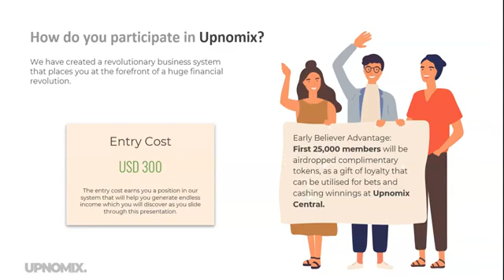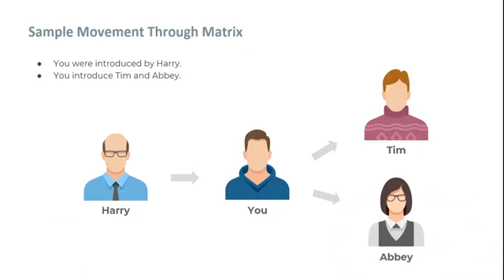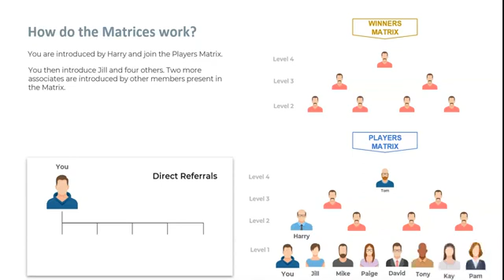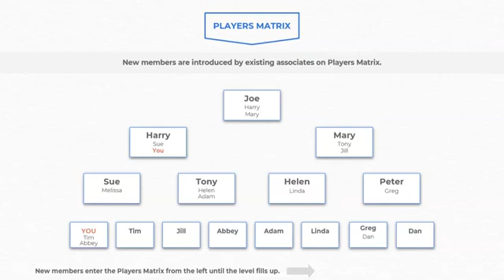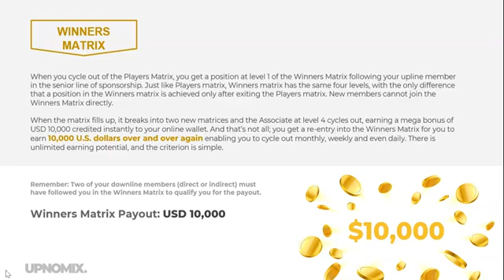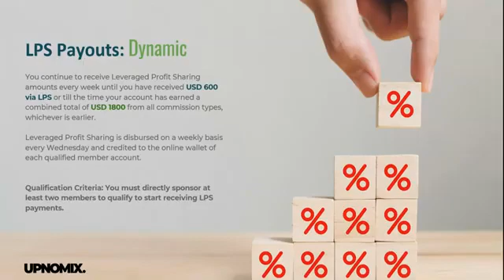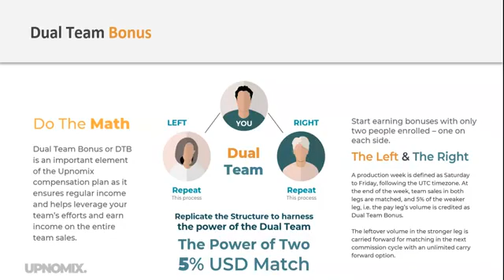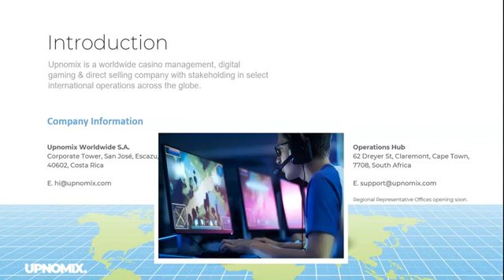Turn $300 One Time into $10,000 over and Over Strong Team build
To discover an amazing gaming platform that enables anyone to take a one-time $300 payment and earn $600... followed by $10,000 payouts over & over again without ever going into your pocket again!